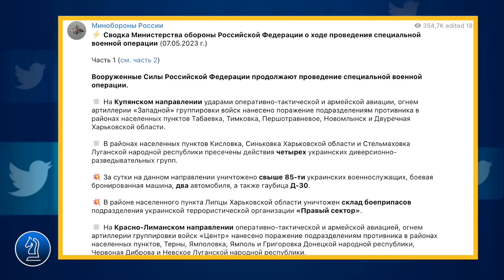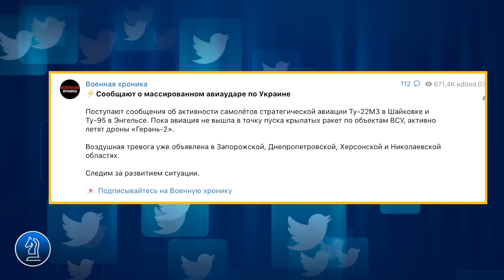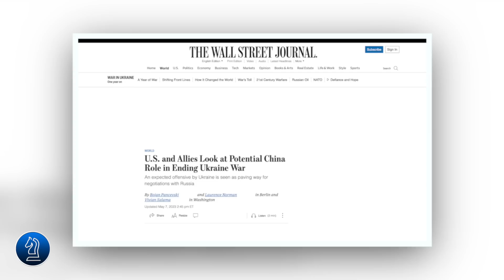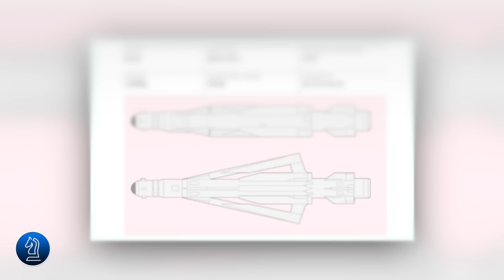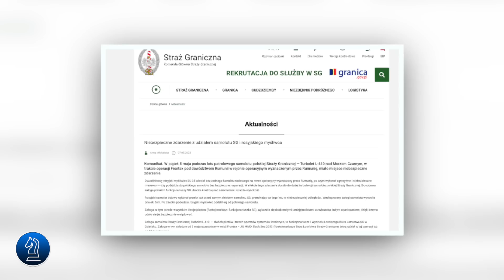Xoá sổ kho đạn ukraine và tấn công điểm tập kết thiết bị || Bàn Cờ Thế Sự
Xoá sổ kho đạn ukraine và tấn công điểm tập kết thiết bị
chiến trường Ukraine đang có những diễn biến mới gây bất lợi cho kì vọng đàm phán sau cuộc phản công được kì vọng của Washington. Một điểm nổi bật trong những thất bại đó là tính hiệu quả đến bất ngờ của các máy bay cảm tử mà quân đội Nga sử dụng